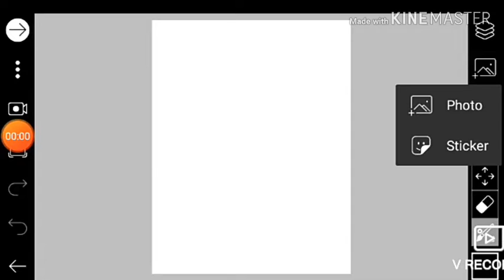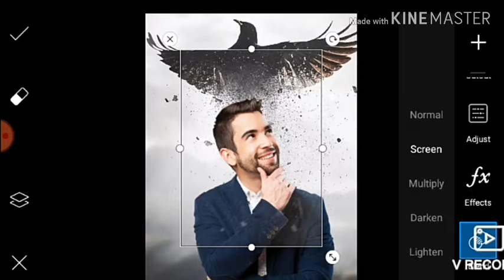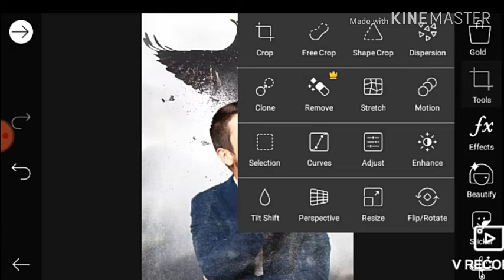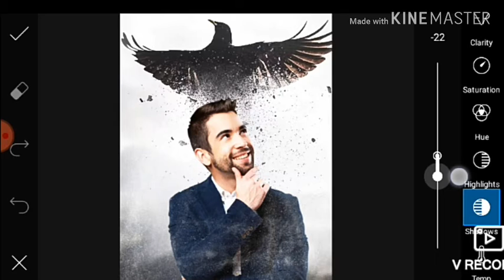Picsart 3D Flying Eagle Photo Editing Tutorial in Picsart | AP Picture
1).Stock image download..

2).Stock image download..

3).Stock image download..

About: my channel name (AP Picture) Photo edit, Editing with Picsart, Photo Edition..